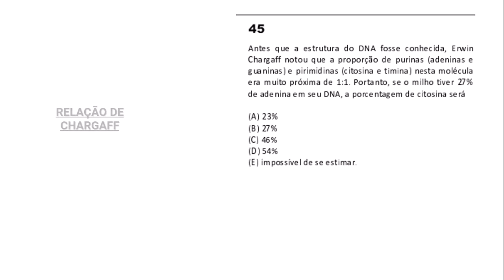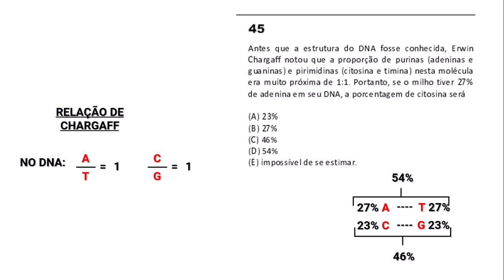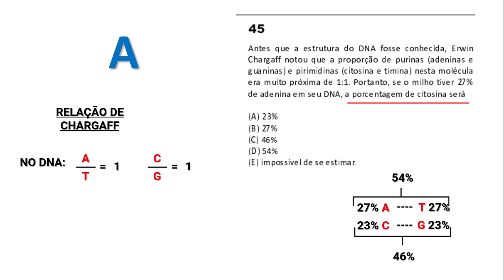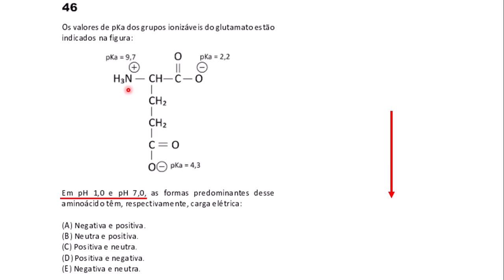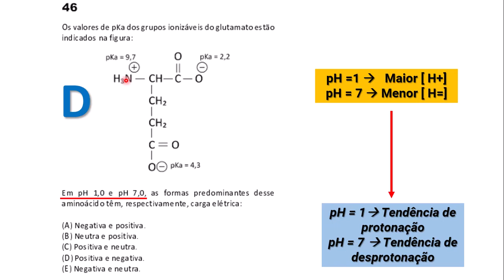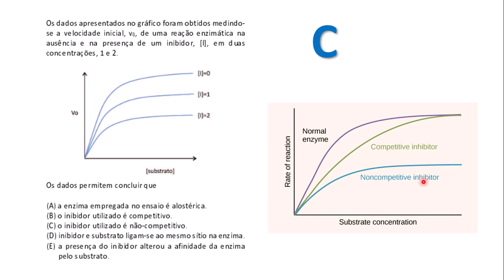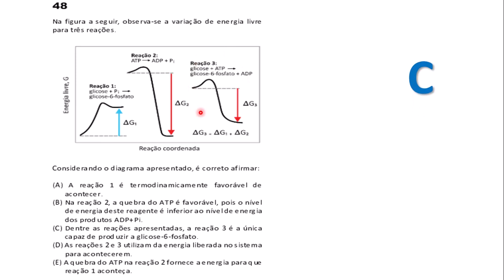🔬📚Desvendando a Bioquímica: Resolvendo as Questões da Transferência Externa USP 2023/2024 - Parte 3🧬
🔬📚 Prepare-se para dominar a bioquímica de uma vez por todas! Nesta vídeo aula exclusiva, vamos resolver passo a passo as questões da prova de transferência externa da USP do ano de 2023/2024. Se você está se preparando para esse desafio ou simplesmente quer aprofundar seus conhecimentos em bioquímica, este vídeo é para você! Vamos abordar os conceitos chave, elucidar dúvidas e fornecer estratégias eficazes para enfrentar cada questão com confiança. Não perca essa oportunidade de aprimorar sua compreensão e garantir seu sucesso acadêmico. 💪🧬